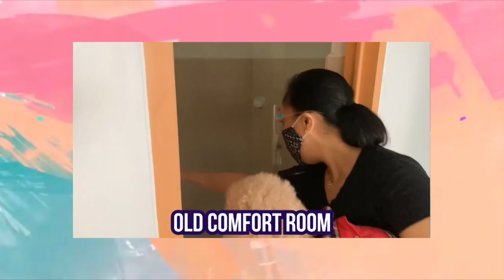JB HOUSE RENOVATION UPDATE!! | KAKAI BAUTISTA | #15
Special Thank to:
***A&S Lights - Cubao Branch
***Wilcon Depot - Quezon City Branch